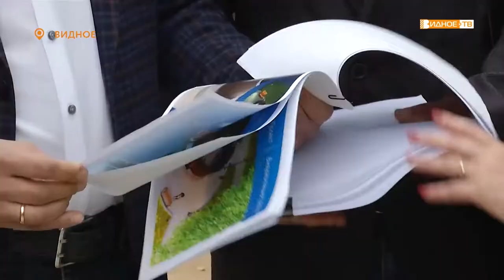«Стена памяти» - строительство нового мемориала на Аллее Славы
Совсем скоро на Аллее Славы появится новый мемориал – так называемая Стена памяти, где увековечат имена всех погибших воинов–земляков в годы Второй мировой войны. Проверить, как продвигается строительство, приехала начальник территориального отдела «Центральный» Светлана Стёпина.